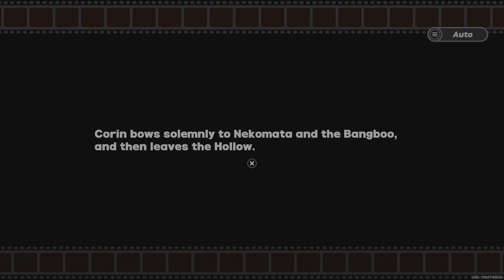Zenless Zone Zero_20240717232743